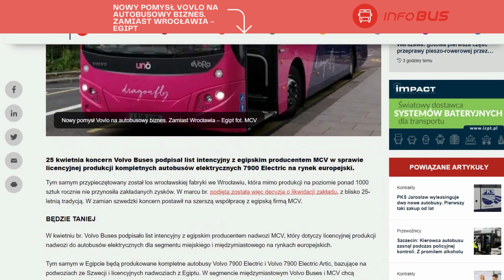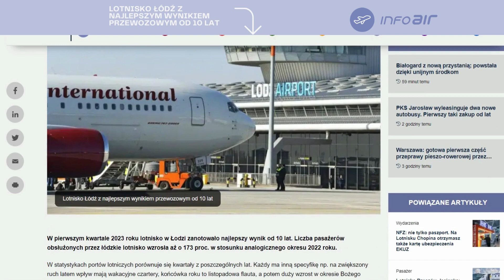Wydarzenia Dnia Transinfo.pl. Zobacz: wtorek 25 kwietnia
Dzisiaj w rozkładzie jazdy:
👉1Z Jakdojade zaplanujesz podróż poza miasto. I kupisz bilety PKP Intercity
👉Nowy pomysł Vovlo na autobusowy biznes. Zamiast Wrocławia - Egipt
👉Wiemy kto dostarczy hybrydy dla Pomorza! Przetarg rozstrzygnięty
👉Gdański Bergmann zostanie naprawiony; umowa podpisana
👉Do szkoły i przedszkola na rowerze. Trwa odliczanie do startu kampanii Rowerowy Maj
👉Lotnisko Łódź z najlepszym wynikiem przewozowym od 10 lat